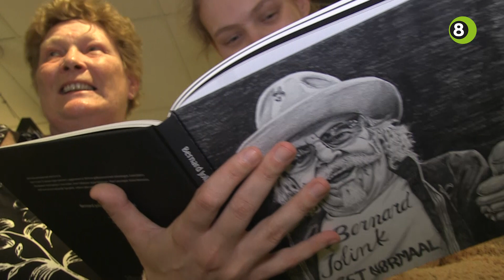Nieuw werk van Bennie Jolink enthousiast ontvangen door Anhangers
Ruim honderd enthousiaste Anhangers kwamen zaterdagmiddag naar boekhandel Raadgeep & Berrevoets in Doetinchem voor het nieuwe werk van Bennie Jolink. De zanger hield daar een signeersessie en voor de vele fans was dat een mooi moment om hem te ontmoeten.